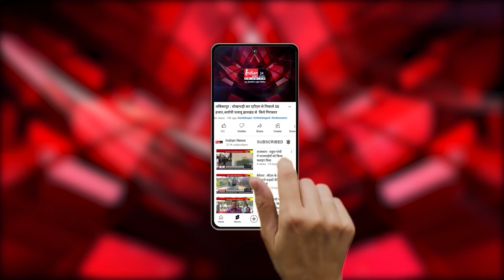Amravati : सब्सिडी बंद किए जाने को लेकर किसानों का धरना प्रदर्शन।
Our Links